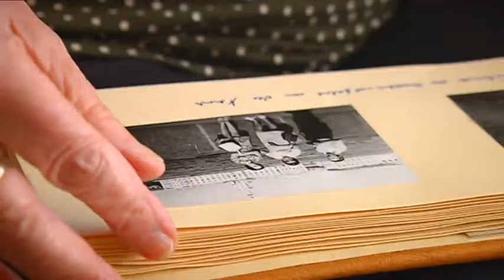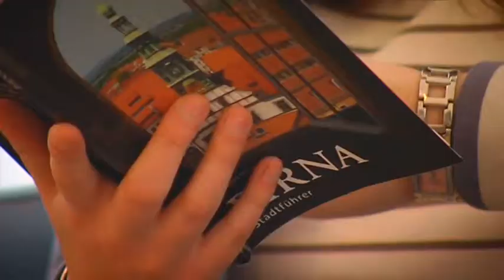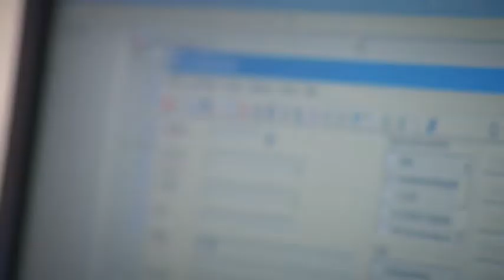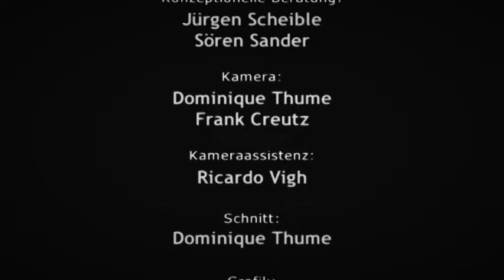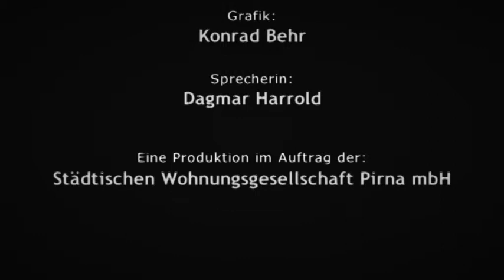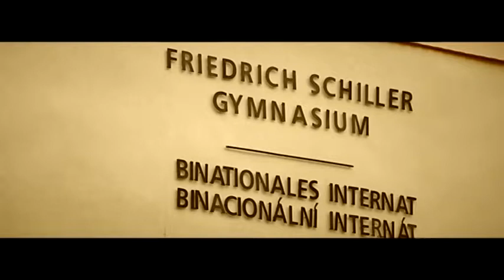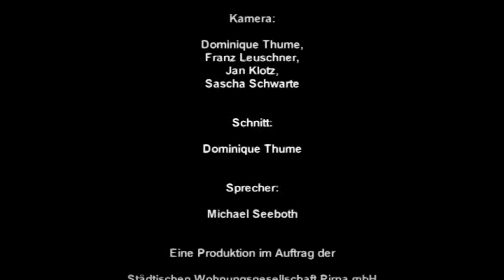WGP Städtische Wohnungsgesellschaft Pirna mbH